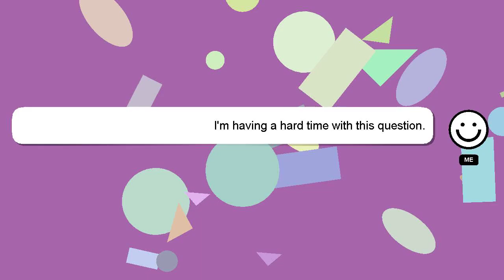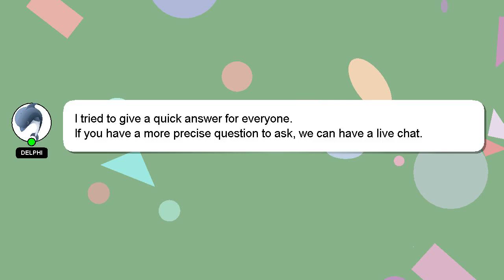How to relieve sciatic nerve pain in lower back?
A brief presentation of myself, Hello there, my name is Delphi. I can be of service in providing you with answers to your inquiries. - How to relieve sciatic nerve pain in lower back?

Your answer will be recognized and valued, and I will 'heart' it to show my appreciation.

*2 What we are experimenting :*